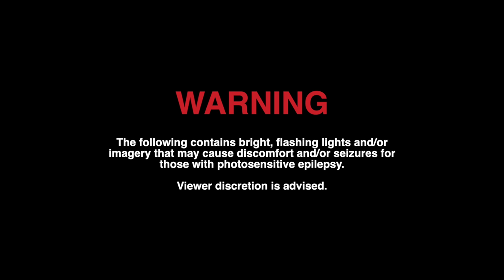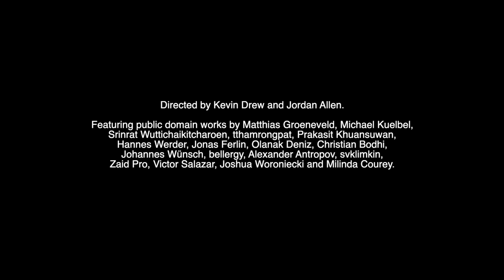K.D.A.P. - The Slinfold Loop (Visualizer)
‘Influences’ is the new album from Kevin Drew's solo instrumental electronic project K.D.A.P. - AKA Kevin Drew A Picture. The record is a slide show of intimate joyful moments playing out against a backdrop of a world on fire. It’s a dance record for the mind while the clubs are all closed, a rush-hour commute soundtrack for people stuck working from home. It’s a celebration of survival and an elegy for lost friends. It’s a reminder that excitement and anxiety often elicit the same heart-pounding sensation. And it’s the sound of someone who once forgot it in people remembering it in himself. “I didn't have anything to say on this record,” Kevin admits. “But I had so much to feel.”